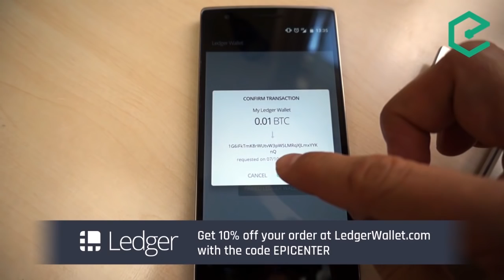EB132 – Stephan Tual: Building A Universal Sharing Network On Ethereum And A $150M DAO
In this episode we welcome back Stephan Tual, the COO of Slock.It, a German startup working at the intersection of the Internet of Things and the Ethereum blockchain. Slock.It’s small team also wrote the smart contracts that power ‘The DAO’, a decentralized capital management entity that recently raised north of $160 million for investing into Ethereum based projects. ‘The DAO’ has been featured in many mainstream news outlets, such as New York Times, Wall Street Journal and the Economist.

The interview explores the vision, motivation and challenges behind both ‘The DAO’ and Slock.It. Some of the topics discussed in this episode are:

- Stephan’s background and role as CCO at Ethereum Foundation.
- What is ‘The DAO’ and how it relates to Slock.It.
- DAOlink and the business opportunity of enabling interactions between DAOs and traditional firms.
- Opportunities, assumptions and challenges for ‘The DAO’.
- Vision and products of Slock It - Univeral Sharing Network and the Ethereum computer.

- Hide.me: Protect your privacy and personal data with a free VPN account at Hide.me/epicenter